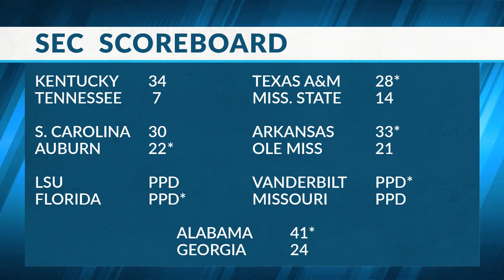Sports Source 10 18 20 Segment 7